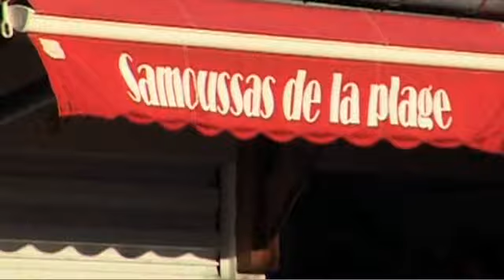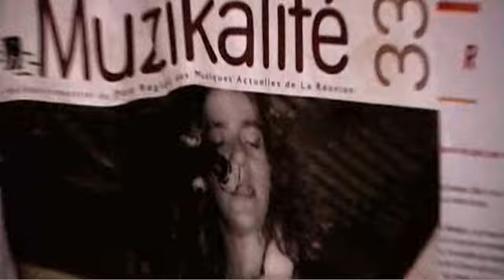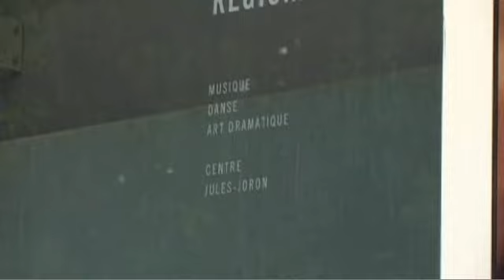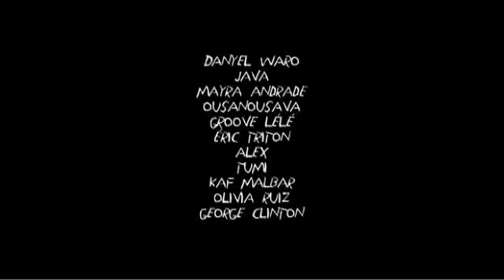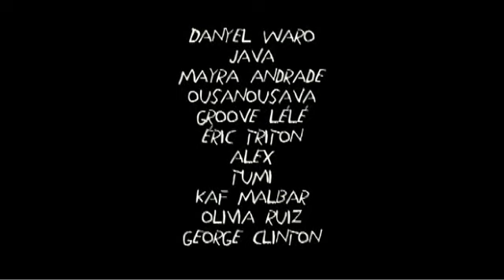Sa Ki Bat - Sakifo Festival Réunion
Chaque année au mois d'août, le coeur de L'ile de la Réunion bat au rythme des artistes venus du monde entier se produire au Festival Sakifo. Elsa Dahmani et Niko Sardjvéladzé ont couvert pour Mondomix l'édition 2009 et nous offrent aujourd'hui un magnifique reportage, Sa ki Bat, une invitation à découvrir de ce qui fait l'essence de la musique mais aussi de la vie sur l'Ile de la Réunion. Embarquez pour 23 minutes de bonheur pleines de surprises avec : Java, Mayra Andrade, Ousanousava, Danyel Waro, Groove Lélé, Alex, Tumi and The volume, Kaf Malbar, Olivia Ruiz et George Clinton.

Each year in August, Reunion Island hosts Sakifo festival with artists from all over the world. Elsa Dahmani and Niko Sardjvéladzé of Mondomix made a report on the 2009 edition of the festival.

With artists Java, Mayra Andrade, Ousanousava, Danyel Waro, Groove Lélé, Alex, Tumi and The volume, Kaf Malbar, Olivia Ruiz and the last but not least, George Clinton of Funkadelic ! - Musiques, cinéma, BD... Mondomix est aujourd'hui le media incontournable pour suivre l'actualité des cultures du monde entier. Notre équipe réalise chaque semaine de nouvelles vidéos pour vous faire découvrir des artistes d'avenir et vous faire vibrer aux sons d'hier et d'aujourd'hui.